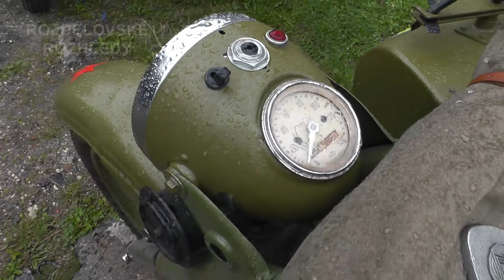Hornický skanzen Mayrau - 3. výstava historických motocyklů a vozidel 2013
Akce "3. výstava historických motocyklů a vozidel 2013" v Hornickém skanzenu Mayrau ve Vinařicích u Kladna dne 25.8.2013.

(ENGLISH) 3rd exhibition of historic motorcycles and vehicles 2013 in Mining museum Mayrau. Date: 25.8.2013. Location: Vinarice, Czech republic.